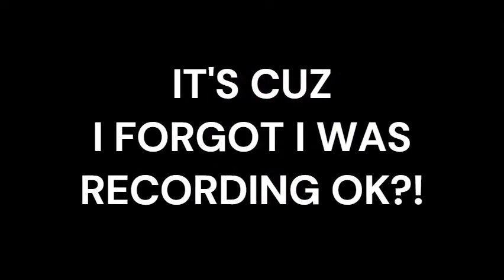I Played Squid Game In Roblox Cuz I Would Lose If It Was Real